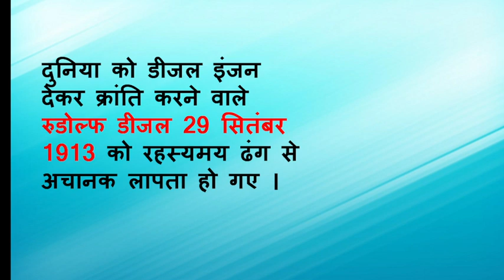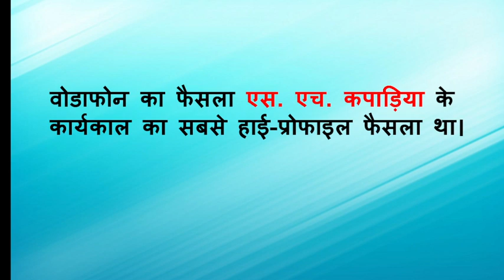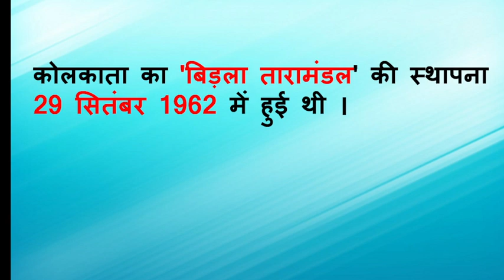29 सितंबर | Today history | Aaj ka itihas | Today in history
29 सितंबर का इतिहास | Today  history|  Today history | Aaj ka itihas | Today in history

Your querry
29 सितंबर का इतिहास
29 सितंबर को कौन सा दिवस मनाया जाता है
29 सितंबर कौन सा राष्ट्रीय दिवस है?
29 सितंबर का इतिहास हिंदी में
29 सितंबर से जुड़ा भारतीय इतिहास
History of  29 September
29 सितंबर की महत्त्वपूर्ण घटनाएँ
इतिहास के पन्नों में 29 सितंबर
आज का दिन
टुडे स्पेशल डे इन वर्ल्ड
टुडे स्पेशल डे इन
वर्ल्ड न्यूज़ इंडिया
29 september history
29 september history in hindi
29 september history in india
what happened on 29 september
aaj ka itihas 29 September
aaj ka itihas pdf
aaj ka itihas bataye in hindi
history september
Today special Day
which day is celebrated today in world
today in world
world news today
world news today hindi
hindi news
aaj ka samachar
september history month
today history in india
today history history
today history in hindi
today history of day
today historical events
today history in india hindi
today history news in hindi
today's hindi news
news today
today news
aaj ka samachar
aaj ka samachar in hindi